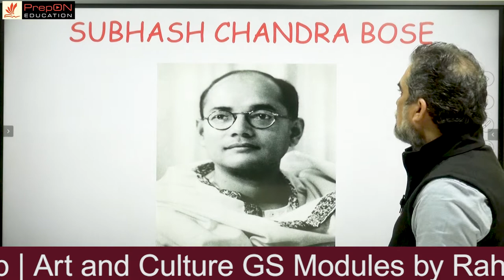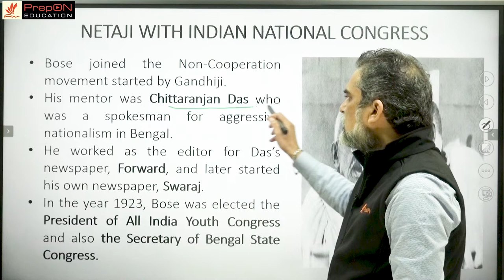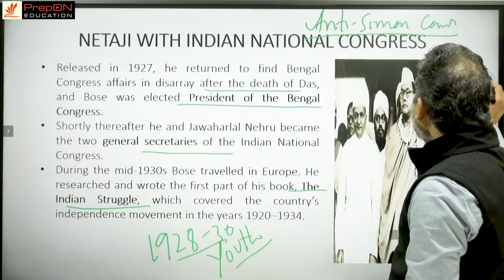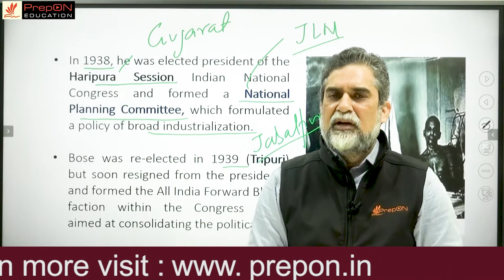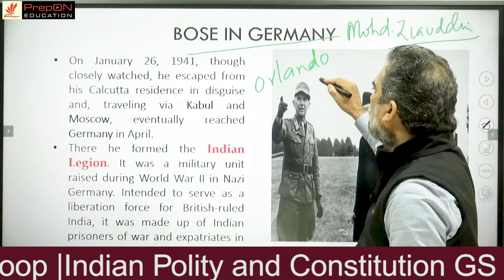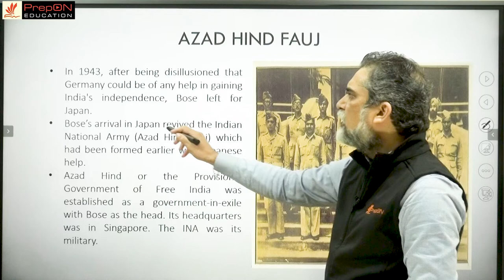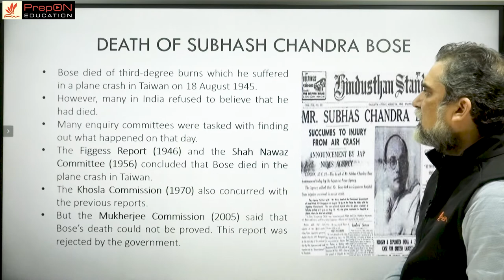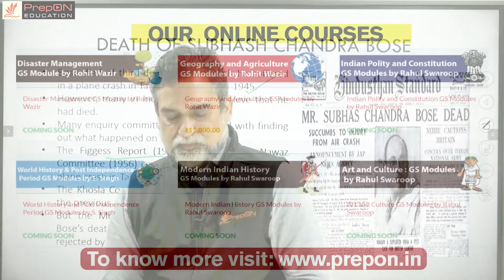Life Of Subhas Chandra Bose /Parakram Divas : by Rahul Swaroop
Subhas Chandra Bose (23 January 1897 – 18 August 1945) was an Indian nationalist whose defiant patriotism made him a hero in India, but whose attempt during World War II to rid India of British rule with the help of Nazi Germany and Imperial Japan left a troubled legacy.